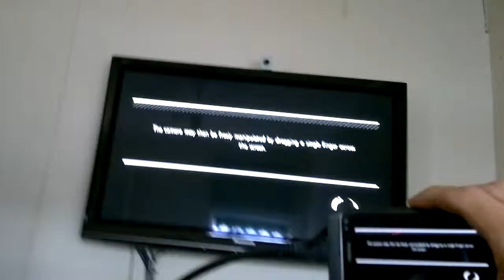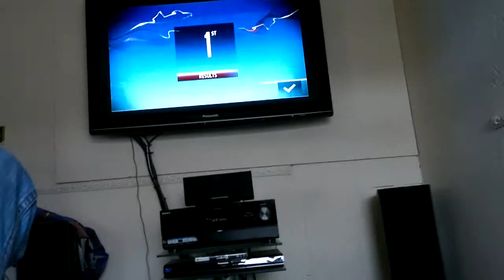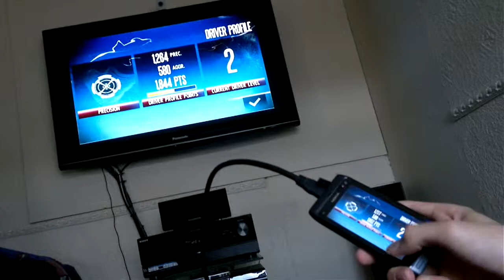nokia n8 race recorded with Nokia N8